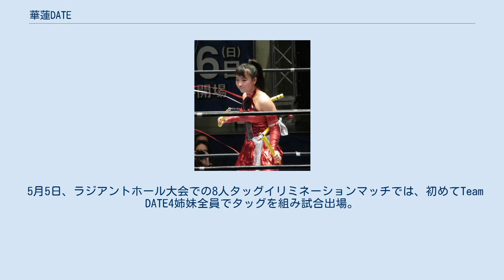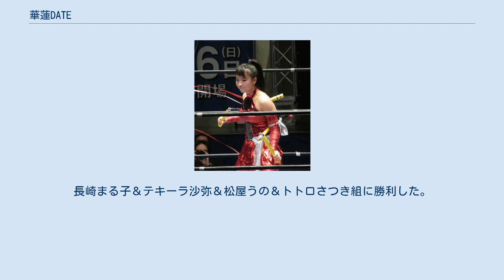華蓮DATE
KAREN(かれん、2003年9月1日 - )は、日本の女性格闘家。
PRAVAJRA（プラヴァージュラ）所属。
かつては「Team DATE」所属の華蓮DATE（かれん でいと）として活動していた。
 インド王族武術「マハーラージャカルーリカ」という武術をバックボーンとし、12歳で総合格闘技デビュー。
アマチュア大会を含めれば20戦以上の実戦経験がある。
 2017年3月26日、後楽園ホールで開催された『アイスリボンマーチ2017』に登場。
2017年4月より女子プロレス団体アイスリボンに兼任所属し、プロレスデビューすることが発表された。
 デビュー戦では豊田真奈美＆華DATEと組み、長崎まる子＆テキーラ沙弥＆松屋うの組と対戦。
4月18日の会見では「豊田真奈美先輩は飛翔天女と言われていて、いつも指導してくださっている藤本つかさ先輩は飛翔天女2世と言われているので、私はプロレス新人1位になり、飛翔天女3世を目指したいと思います」と宣言した。
 24日のデビュー戦では直接勝敗に絡まない形で勝利。
丸め込みなどプロレス技に苦しめられるが、蹴り技、クロスヒールホールドなどの関節技で年齢を感じさせない試合運びと評された。
 4月29日、埼玉・蕨でデビュー2戦目となる藤本つかさ＆松本都＆華DATE戦（パートナーは世羅りさ＆雪妃真矢）を行い、敗北。
5月3日、ラジアントホールでの同門タッグマッチでは法DATEから7分10秒、カサドーラでタップを奪った。
 5月5日、ラジアントホール大会での8人タッグイリミネーションマッチでは、初めてTeam DATE4姉妹全員でタッグを組み試合出場。
長崎まる子＆テキーラ沙弥＆松屋うの＆トトロさつき組に勝利した。
 2019年2月28日付でアイスリボンを退団した。